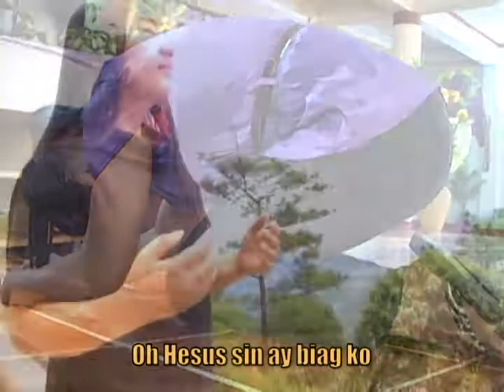Magay Makaisu by: Marjorie Ettie (Pan-Abatan Records)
Produced By: Marcons Dayaoen
From The album Layad En Dios 2